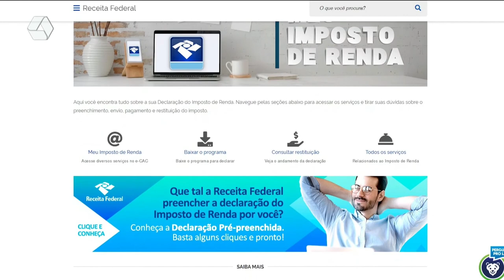Declaração do imposto de renda para pessoa física inicia em março